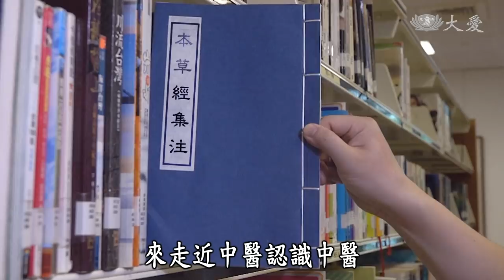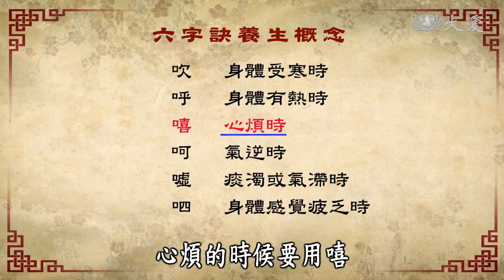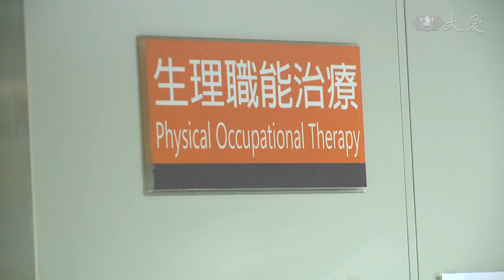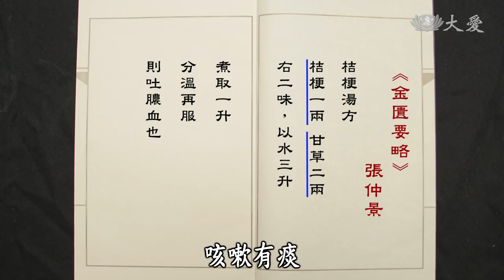【看中醫】20190528 - 南北朝名醫陶弘景．脊椎術後調理．桔梗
◎南北朝名醫：陶弘景
陶弘景出身官宦之家，自幼聰穎絕倫又好學，十歲時研讀了葛洪的神仙傳，從此對養生產生了極大的興趣，並且立志學醫助人。除了養生術，陶弘景也花了不少時間研究及整理本草學，他的著作《本草經集注》，為後世藥學做出偉大貢獻。

◎中西醫怎麼說：脊椎術後調理
以中醫角度來看，脊椎相當於督脈，是六條陽經匯總之處，與健康息息相關。中山醫學大學附設醫院一名脊椎損傷患者，在中西醫聯合治療之下，健康情形大為好轉。

◎藥草小學堂：桔梗
桔梗除了當成觀賞花卉，也可入藥入菜，用途廣泛。桔梗分為藥用桔梗及食用桔梗，中醫臨床用的是藥用桔梗，去皮曬乾後作為藥材，常與解表藥物合用，治療外感等疾病。

(13320126)